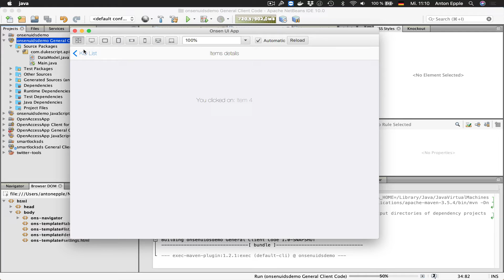OnsenUI with DukeScript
A little demo how to use OnsenUI in a DukeScript application.